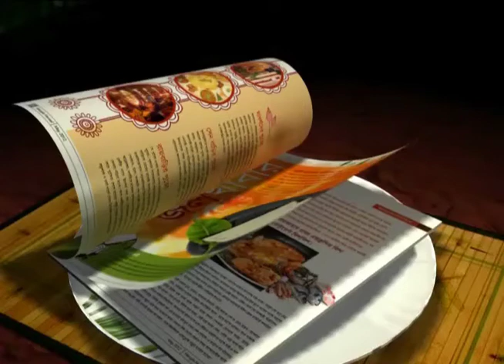Sailen Manna's 90th birthday celebration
Former footballer Sailen Manna's 90th birthday was celebrated in the Mohun Bagan ground today.Many eminent personalities were present as an exhibition match was also played.Lets have a look.